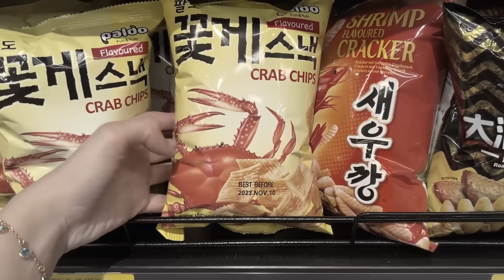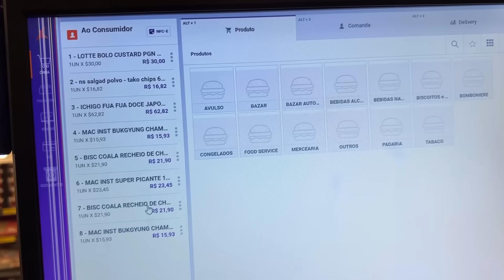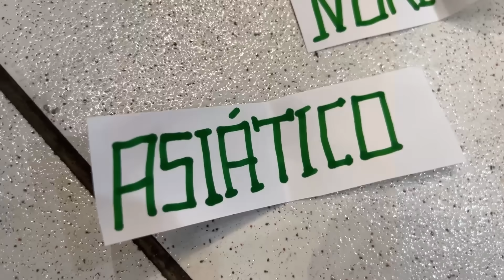PASSEI A NOITE EM UMA LOJA DE DOCES SEM NINGUÉM PERCEBER !!